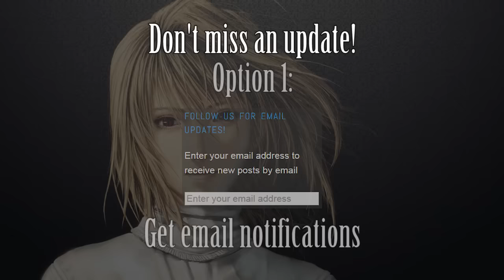Starting to publish the Melty Bits guides